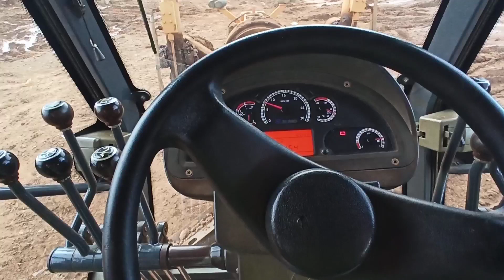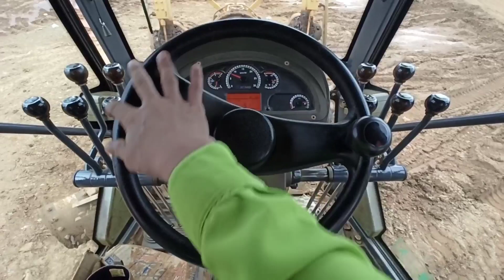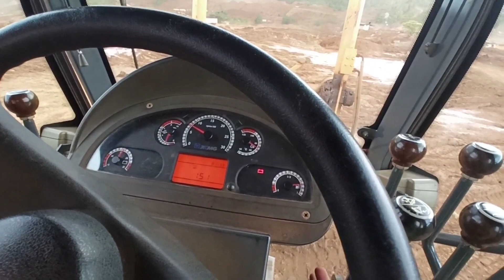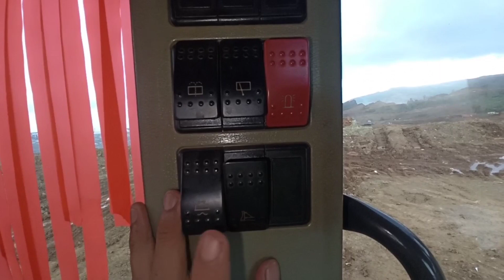Mari Belajar Mengoperasikan Motor Grader || Grader XCMG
Mari kita belajar teknik dasar mengoperasikan motor grader xcmg